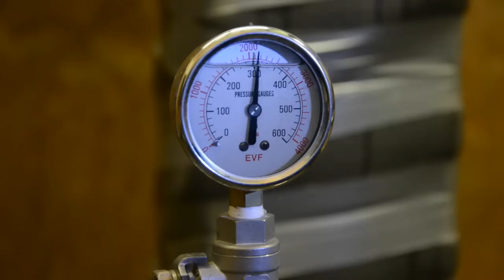6th Friday Night Snow Report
A feature on Snowmaking.